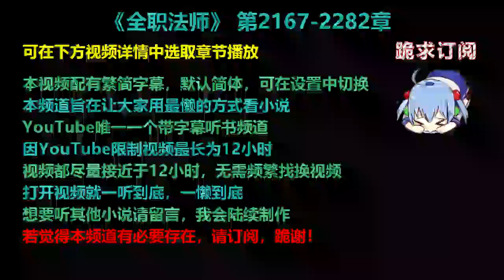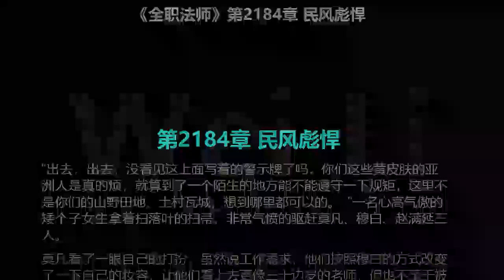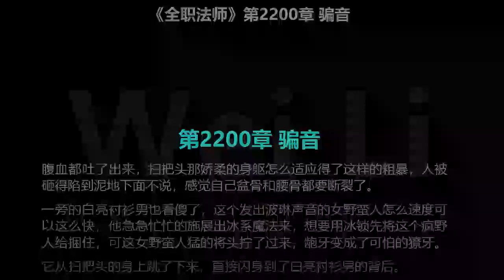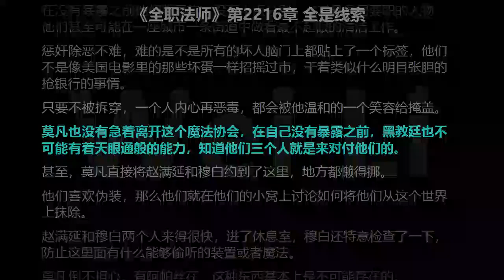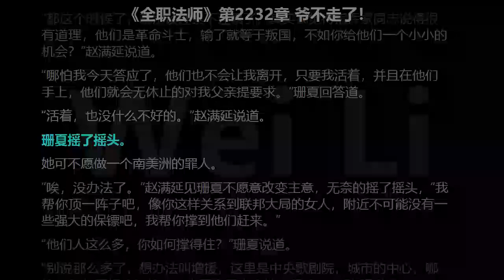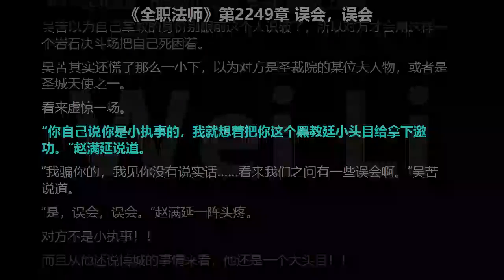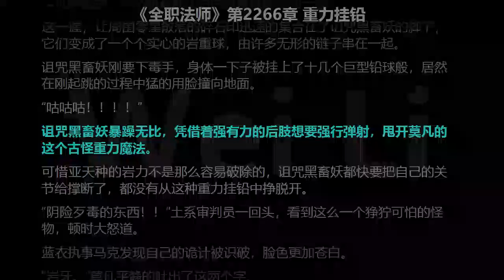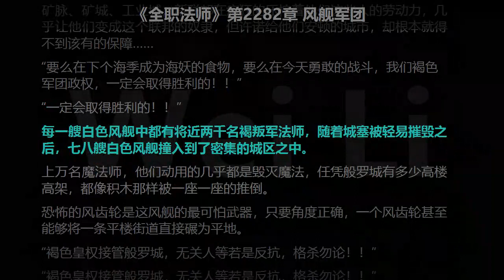全职法师2167-2282章 听书【手机用户点击右边小三角形可展开选取章节播放】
00:00　片头
00:00:03　第2167章 因为我有实力
00:06:05　第2168章 炎姬女王，附体
00:12:14　第2169章 炎王莫凡
00:18:00　第2170章 银月泰坦之剑
00:24:04　第2171章 黑浊月魔坦
00:30:01　第2172章 回炉重造
00:36:09　第2173章 鬼济戏法
00:42:06　第2174章 穆白VS鬼济
00:48:04　第2175章 你不是穆白！
00:54:00　第2176章 缩水巨人
00:59:57　第2177章 男女通杀，赵顶天
01:06:05　第2178章 蓝蝙蝠
01:12:28　第2179章 发配图尔斯
01:18:20　第2180章 就是这么自信
01:24:52　第2181章 重要线索
01:30:54　第2182章 去大学当老师
01:37:29　第2183章 奥霍斯圣学府
01:43:39　第2184章 民风彪悍
01:50:01　第2185章 第一次教学
01:56:19　第2186章 刁难导师
02:02:16　第2187章 布兰妾老师
02:08:19　第2188章 学生会主席莎迦
02:14:22　第2189章 好学的女学生
02:20:27　第2190章 餐桌前的剑拔弩张
02:26:24　第2191章 全校魔法竞技
02:32:41　第2192章 抢学生
02:39:02　第2193章 山穷水尽的老师
02:45:06　第2194章 莫导师创收
02:51:49　第2195章 看粪识妖（上）
02:57:52　第2196章 看粪识妖（下）
03:04:20　第2197章 银角岭兽
03:10:22　第2198章 你屎壳螂？
03:16:46　第2199章 金刚坐莲
03:22:58　第2200章 骗音
03:29:04　第2201章 听风是雨
03:35:19　第2202章 还以颜色
03:41:17　第2203章 熔岩门图，红瀑
03:47:17　第2204章 倔强的头盖骨
03:53:37　第2205章 莫凡也是我学生
03:59:40　第2206章 招募学生打手
04:05:42　第2207章 五角雷石
04:11:41　第2208章 安第斯联邦
04:17:45　第2209章 被捷足先登了
04:23:56　第2210章 新线索
04:30:02　第2211章 巡游
04:36:06　第2212章 觉醒权限
04:42:50　第2213章 来晚了一步？
04:49:02　第2214章 黑药师
04:55:06　第2215章 黑药师
05:01:10　第2216章 全是线索
05:07:04　第2217章 她是什么级别？
05:13:01　第2218章 狠毒赫卡萨
05:19:02　第2219章 系多，任性！
05:25:14　第2220章 踢课（上）
05:31:14　第2221章 踢课（下）
05:37:18　第2222章 导师之撕
05:43:16　第2223章 星之尘埃
05:49:17　第2224章 偷你的魔，打你的脸
05:55:14　第2225章 天种就是爹
06:01:16　第2226章 我的岩才是无坚不摧
06:07:33　第2227章 麻烦你去学习
06:13:46　第2228章 赵有乾的未婚妻
06:19:41　第2229章 接近计划
06:25:53　第2230章 听音乐会
06:31:57　第2231章 音戮指挥家
06:38:05　第2232章 爷不走了！
06:44:16　第2233章 水遁
06:50:13　第2234章 你公寓方便吗？
06:56:23　第2235章 你的两位丈夫？
07:02:35　第2236章 肩膀上的头盖骨
07:09:01　第2237章 第九山岗
07:14:57　第2238章 如果世界不和平
07:21:19　第2239章 一起磕头
07:27:21　第2240章 死磕到底
07:33:28　第2241章 夷平学府
07:39:44　第2242章 希灵判官
07:45:53　第2243章 地下工厂
07:51:53　第2244章 掌教吴苦
07:58:00　第2245章 邪僧行刑人
08:04:03　第2246章 老阴B
08:10:02　第2247章 如果真是学生
08:15:59　第2248章 毒系虫巫师
08:22:18　第2249章 误会，误会
08:28:34　第2250章 劝掌教从善
08:34:59　第2251章 老奸巨猾
08:41:13　第2252章 弃车保帅
08:47:47　第2253章 要你狗命
08:53:53　第2254章 红衣现身
09:00:06　第2255章 一步之遥
09:06:36　第2256章 破旧教堂分会
09:12:44　第2257章 遗留党羽
09:19:05　第2258章 外勤审判员
09:25:18　第2259章 钓鱼
09:31:29　第2260章 九门徒
09:37:42　第2261章 宫本辛
09:43:53　第2262章 从学府开刀
09:50:01　第2263章 行刑长魁狈
09:56:17　第2264章 岂不是没一点活路？
10:02:36　第2265章 买二送三
10:08:56　第2266章 重力挂铅
10:15:06　第2267章 祝蒙的大礼
10:21:59　第2268章 雷性修魂器皿
10:28:07　第2269章 空间门
10:34:13　第2270章 国家栋梁
10:40:36　第2271章 变废为宝
10:46:58　第2272章 人法合一
10:53:13　第2273章 超阶非凡力
10:59:58　第2274章 蓝蝙蝠的审判印记
11:06:12　第2275章 审判会-蜂刺
11:12:39　第2276章 断头台计划来源
11:19:04　第2277章 雨
11:25:31　第2278章 公开大赛
11:31:40　第2279章 玉石俱焚
11:37:45　第2280章 音乐自杀团（上）
11:43:56　第2281章 音乐自杀团（下）
11:49:59　第2282章 风舰军团